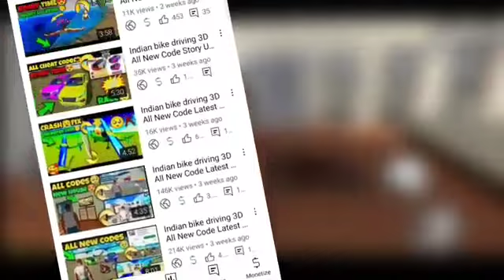Travel New World In Indian bike driving 3D || Firs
PLEASE REPORT THIS HACKED ACCOUNT

INDIAN BIKE DRIVING 3D ALL CHEAT CODES || fortuner cycle & Sniper Gun || secret revealed by Rohit GS

Cellphone cheat codes:
Fortuner - 1000
Dog - 600
Cycle  - 1111
Koeigness - 900
Audi - 500
MoreNpc - 12345
MoreTrafficCar - 54321
Lamborghini - 3333
Bag - 200
Hayabhusa - 7000
Helicopter - 8000
Splendor - 9000
Thar - 9090
Royal Enfield Bullet - 9999
ATV  - 2222
New KTM - 1190
Duke - 4215
KTM - 1210
Pulsar - 1211

fortuner update in indian bike driving 3d
indian bike driving 3d rolls royce code